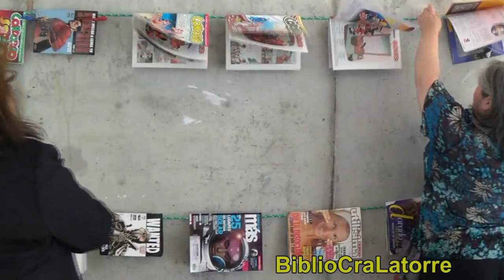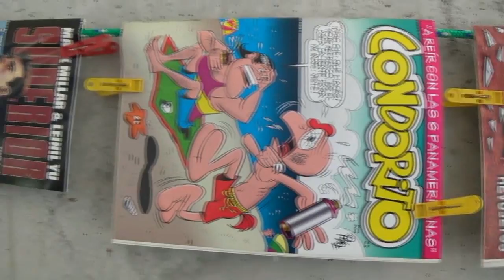Cravistero - BiblioCraLatorre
La Biblioteca del LML implemento una novedosa forma de incentivar la lectura, un Cravistero, que consiste en llevarle al patio del Liceo la lectura a los alumnos. En el vídeo se puede aprecir  el objetivo, propósitos del equipo de la biblioteca, siempre preocupado de desarrollar el gusto por la lectura.